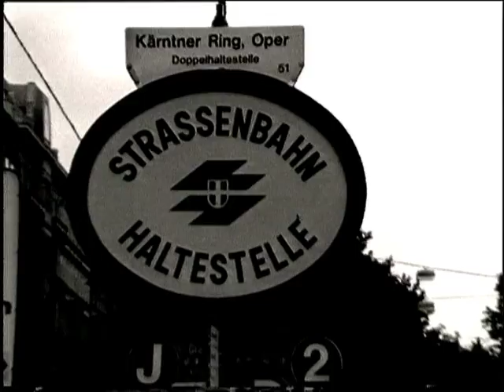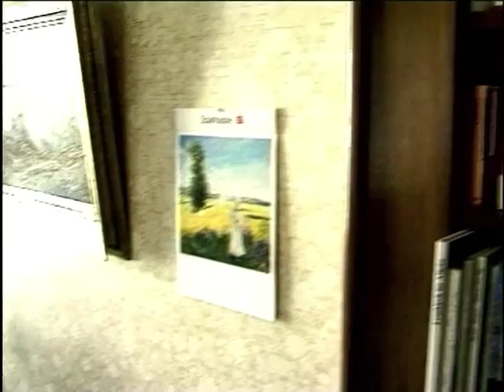Die Jagd nach H.C. Artmann - Ausschnitte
Ausschnitte aus dem Dokumentarfilm "Die Jagd nach H.C. Artmann" von Bernhard Koch, gedreht 1995.